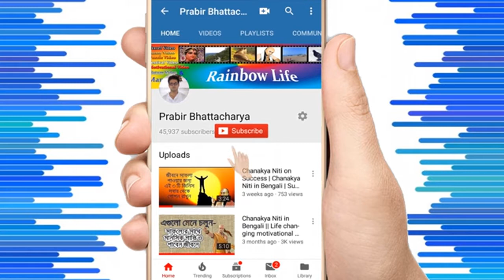Pot Making With Clay | Making a Clay Pottery on the Wheel | Exclusive Talent of Indian Potter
Making a clay pot at a village in West Midnapore, West Bengal, India